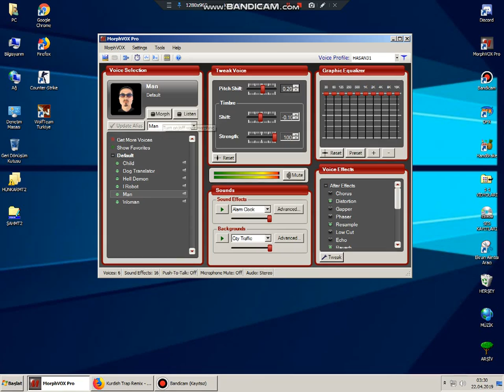RAİİDCAL ELBET BİR GÜN RAİDCALL İÇİN ŞARKI YAZDIM